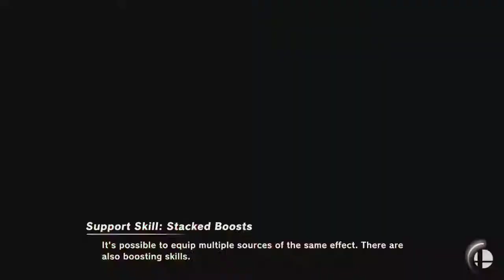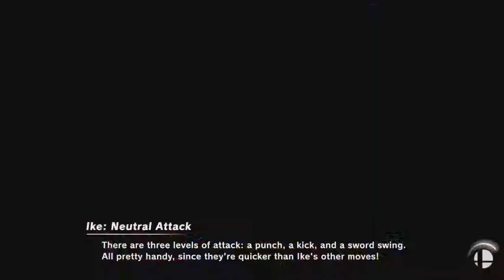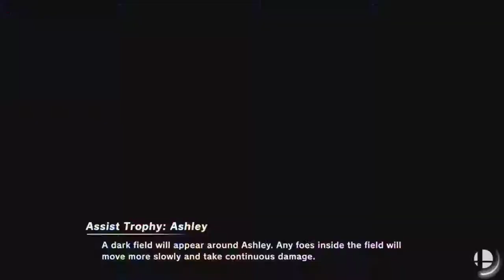Smash Stream [20-09-2019]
Super Smash Bros. Livestream